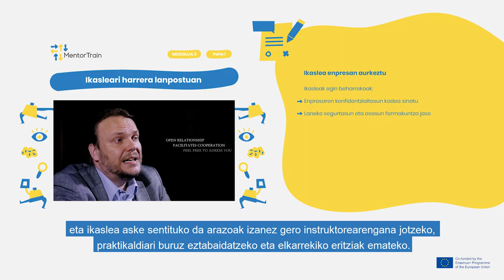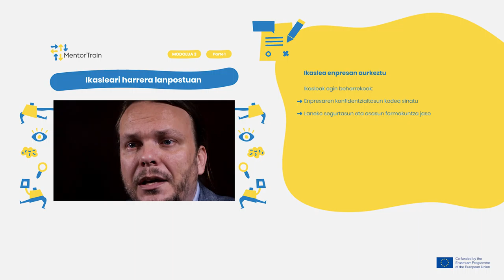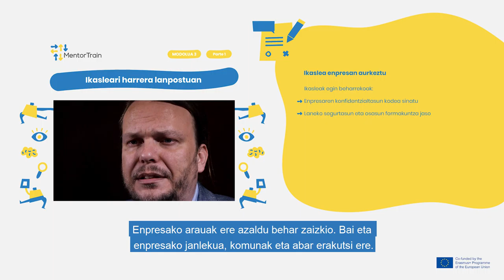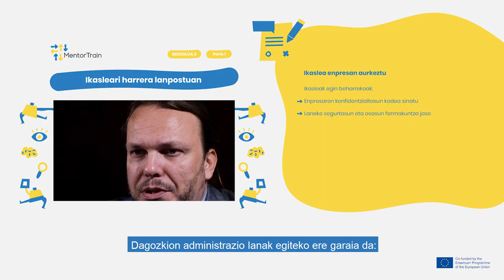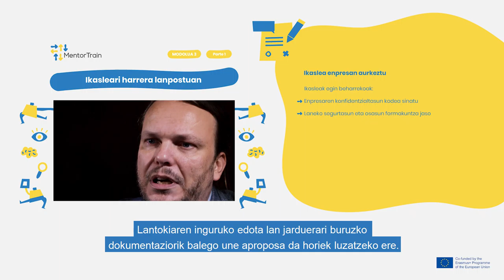MentorTrain Video M3-1 - Onboard the apprentice into the company (Basque)